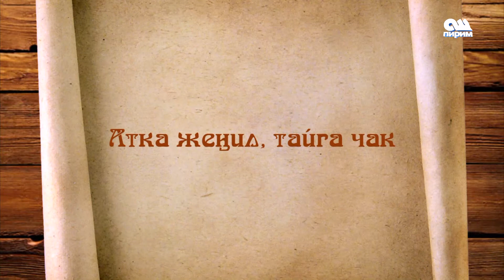Cөз бермети. Атка жеңил тайга чак 15.12.16